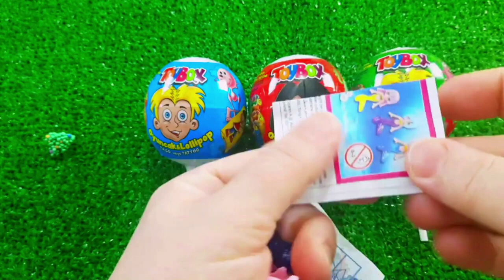7 Rainbow Satisfying Video, DIY How to make Rainbow Slime Candy Baby Shark Kinetic Sand Cutting ASMR